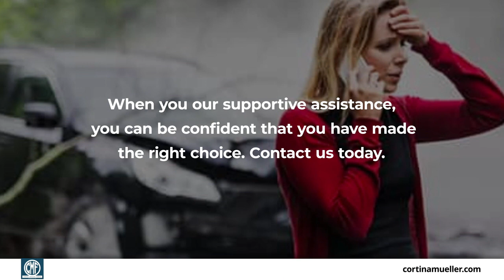Cortina Mueller & Frobish PC Morris Illinois 60450